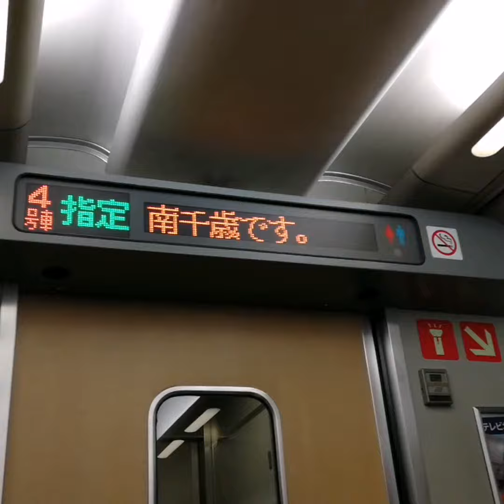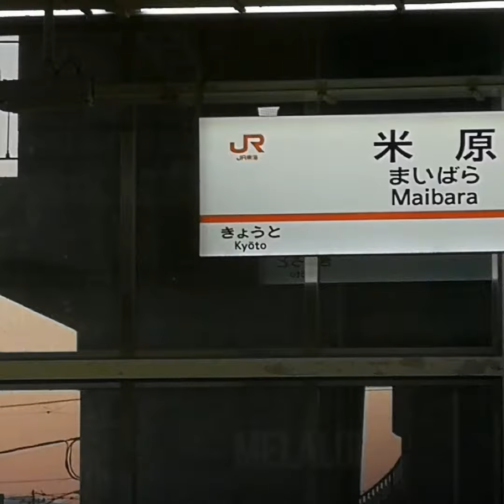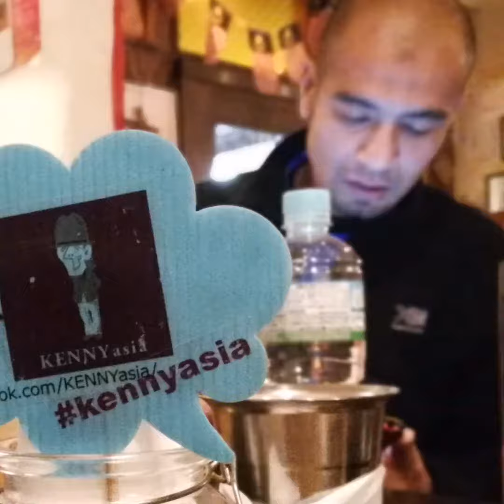Japan Osaka 2017 ( 5 )